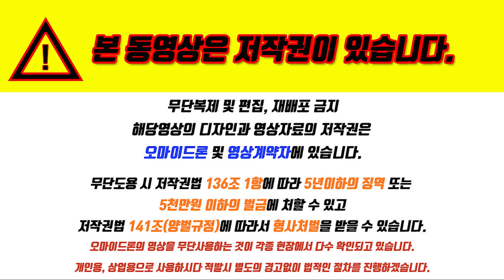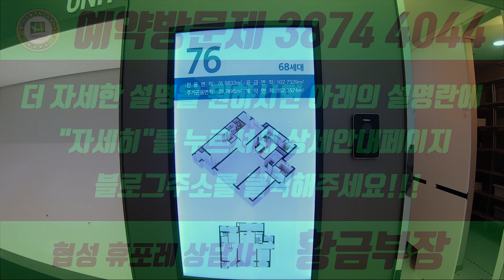○부암협성휴포레 76형모델하우스 알아보기 문의3874 4044 황금부장 시티즌파크 드론촬영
부암 협성 휴포레 시티즌파크
○협성 블로그알아보기
★황금부장★
389세대의 30층아파트
프리미엄 상가까지
※ 31,35,43,46평으로 이루어짐
▣4개동으로 이루어져 있으며
♣교육, 생활, 시민공원 혁신 라이프!!!♣
담당 : 황금부장

★모델하우스주소★
부산 부산진구 신천대로252
w스퀘어 웨딩 상가1층